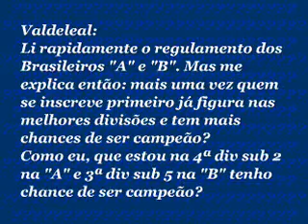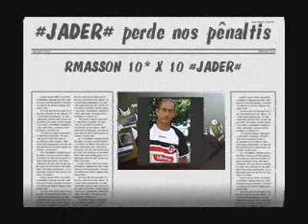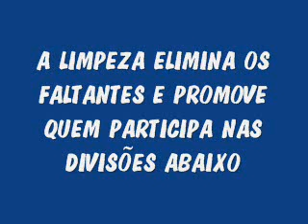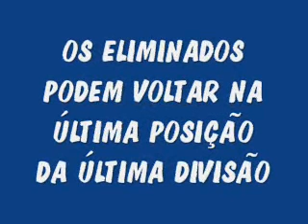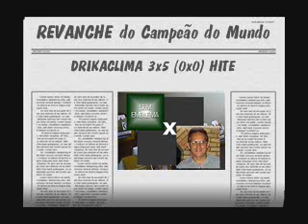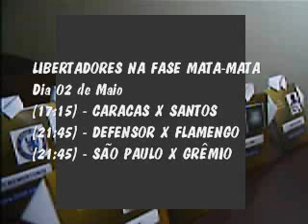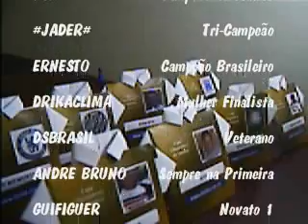Especial Libertadores da América GOIS 2007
Um resumo da trajetória de todos os finalistas da Libertadores da América GOIS 2007